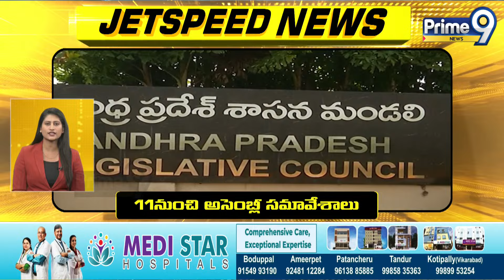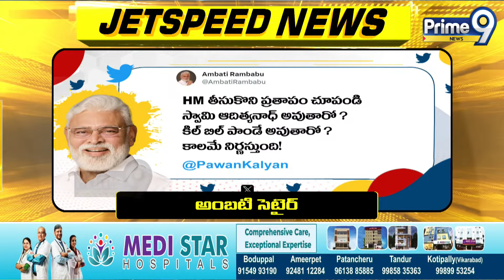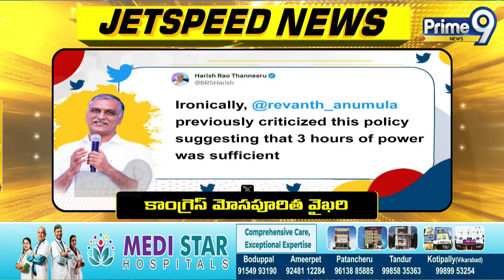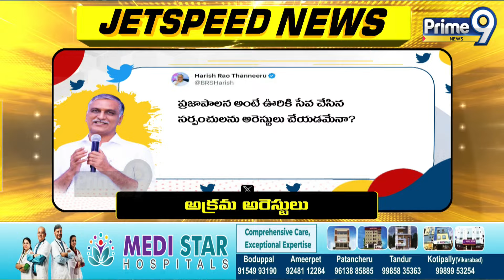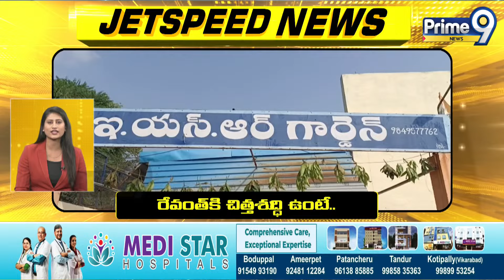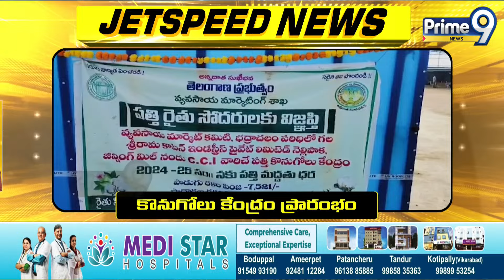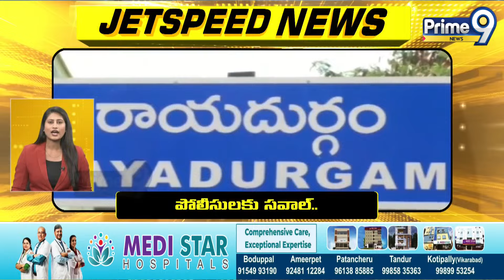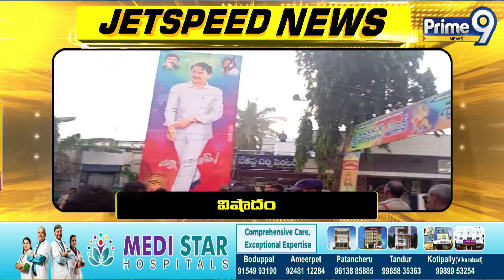Jet Speed News | Prime9 News